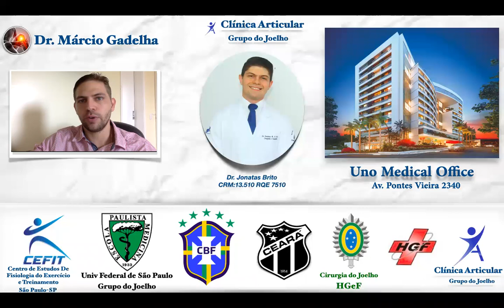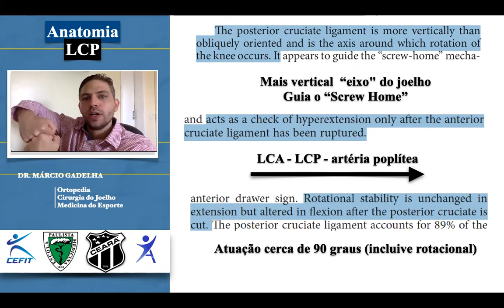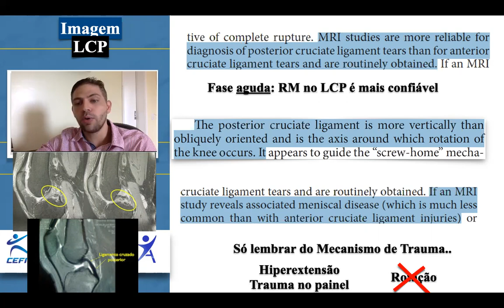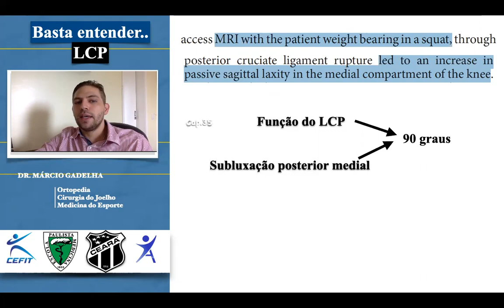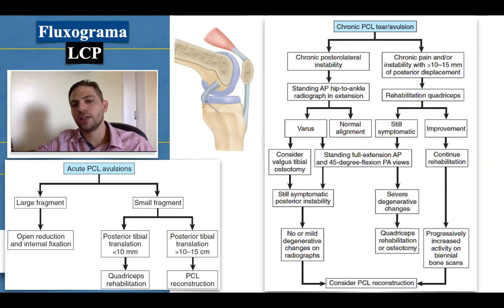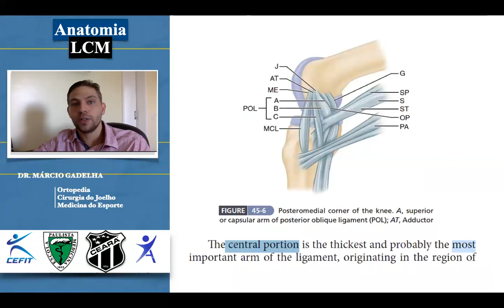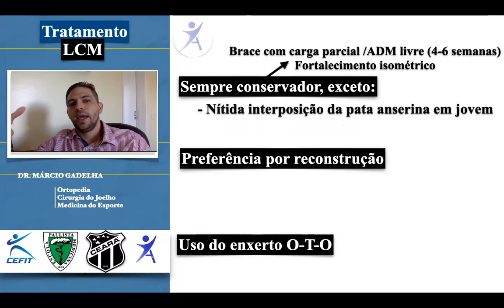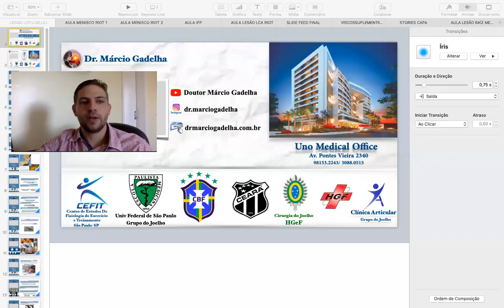[RESIDÊNCIA MÉDICA] AULA SOBRE LESÃO DO LCP, CPL E LCM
Vídeo para Residentes em preparação para prova de título em Ortopedia e Traumatologia - TEOT 2021